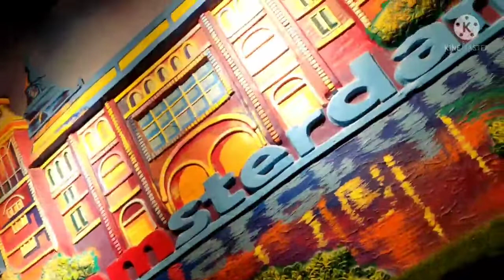we visit platform no.65 train restaurant in vizag